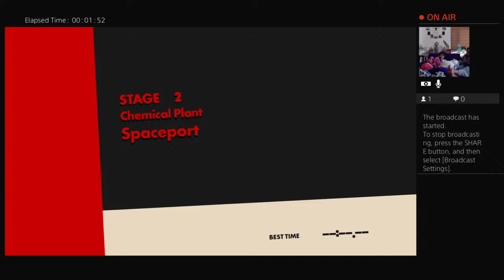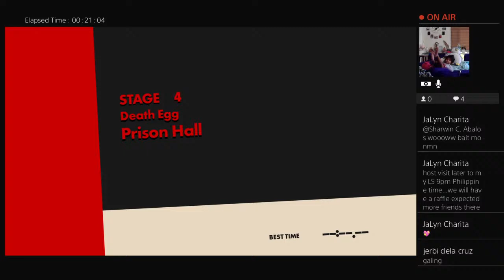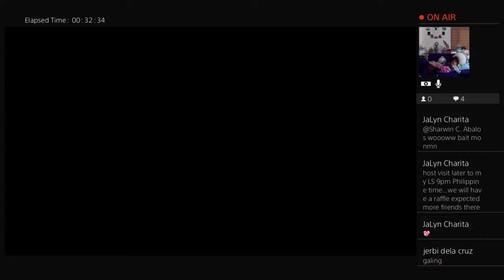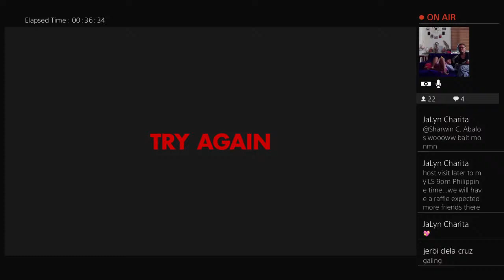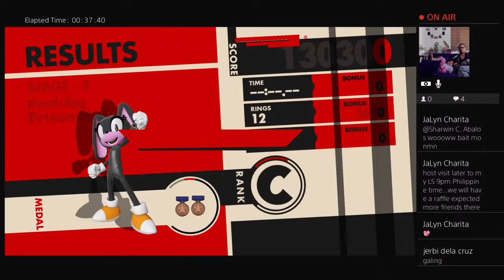Erza plays sonic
Erza Titania TV is about Family Friends  Cosplay Shoes Toys Foods Get away Games Travel with Love and Peace